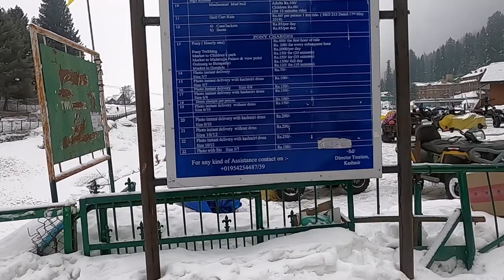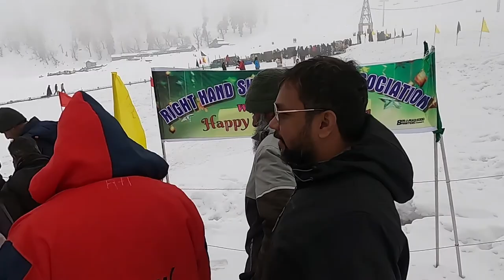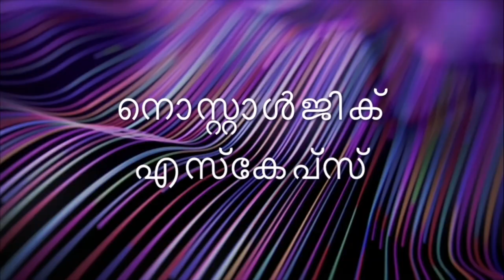Kashmir Trip Gulmarg gondola cable car stunning views of snow ഗുൽമർഗിൽകേബിൾകാറിലൂടൊരു ഗണ്ടോലയാത്ര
Kashmir Trip Gulmarg Gondola Cable Car Ride in Snowfall December 2020                | കശ്മീർ ട്രിപ്പ് | മഞ്ഞുപെയ്യുന്ന ഗുൽമർഗിൽകേബിൾകാറിലൂടൊരു ഗണ്ടോല യാത്ര